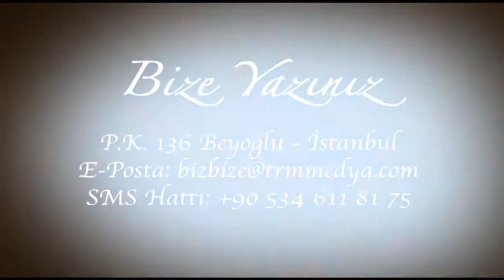BizBize - Ruhsal Sorunlar 2